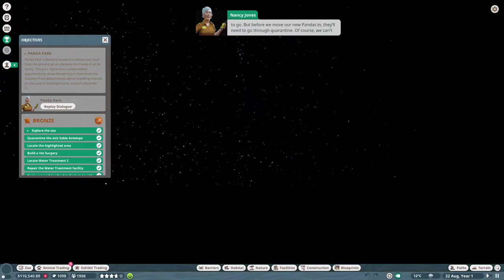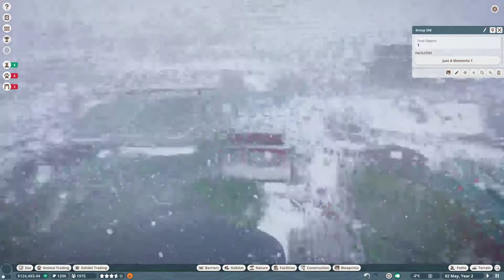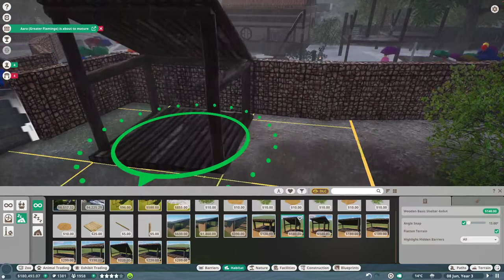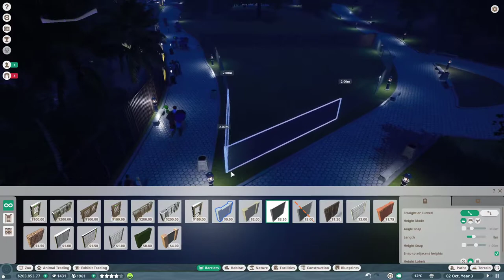Let's Play PLANET ZOO! | EP 3 | Career Tutorial | Panda Park!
Let's play Planet Zoo! In this episode we play the third career tutorial, Panda Park!